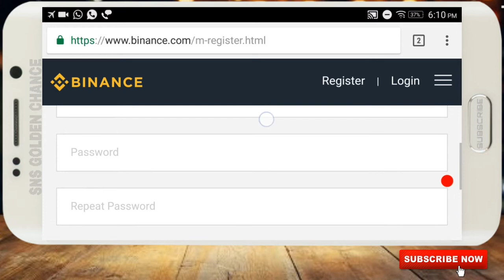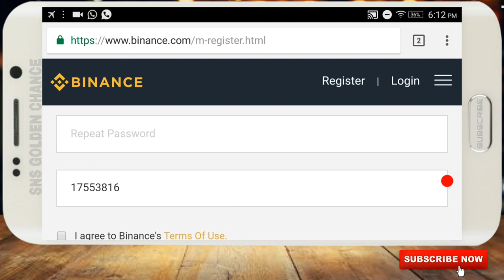Binance Registration Start Now